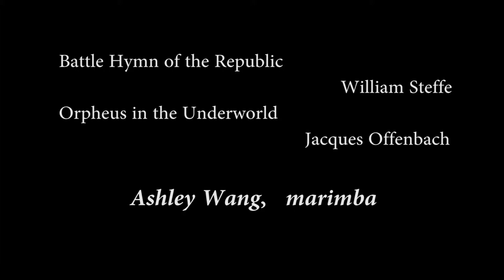Ashley Wang "Battle Hymn of the Republic" & More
"Battle Hymn of the Republic" William Steffe
"Orpheus in the Underworld" Jacques Offenbach
Ashley Wang, marimba